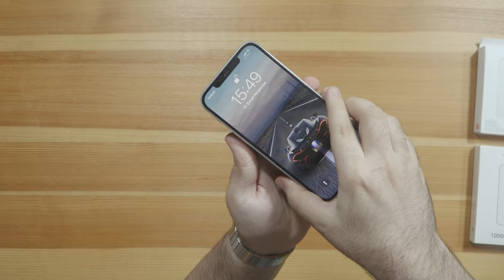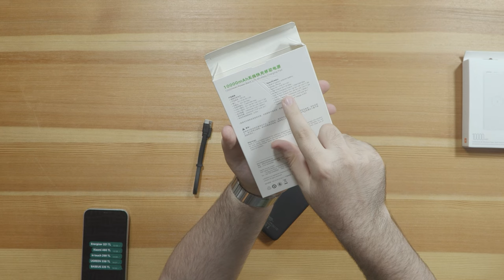Taşınabilir kablosuz şarj eden Powerbankleri deniyoruz! (Her bütçeye uygun)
Energizer Powerbank
Ugreen Powerbank
Baseus Powerbank
Xiaomi Powerbank
Intouch Powerbank